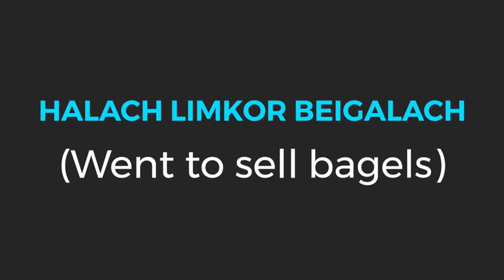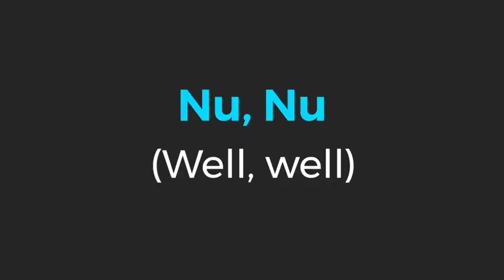Aprenda (un poquito) de idish con los personajes de Shtisel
Aunque se desarrolla básicamente en hebreo, la serie "Shtisel" no podría ser el éxito que resultó ser sin un importante ingrediente: el uso del idish, el dialecto de los judíos ashkenazi

   Para aprender un poco, los personajes de la serie israelí grabaron un video para la página oficial de Shtisel en Instagram

   El video pertenece a instagram/shtiselofficial